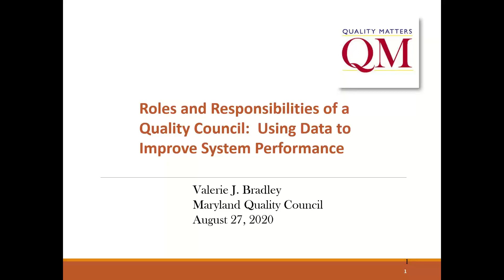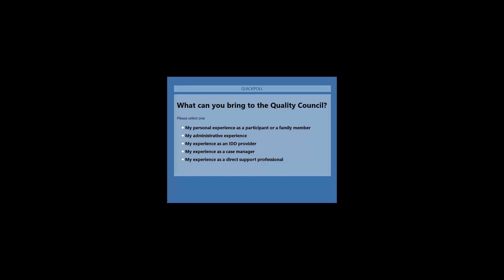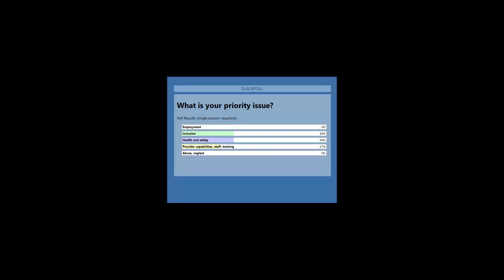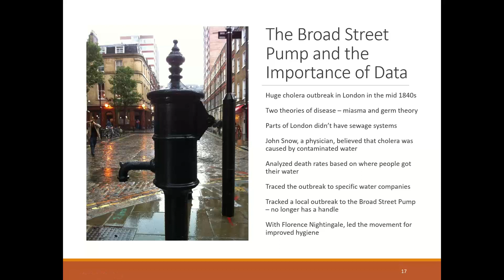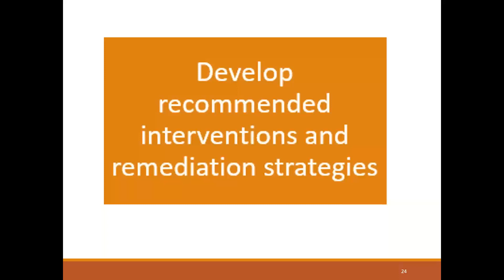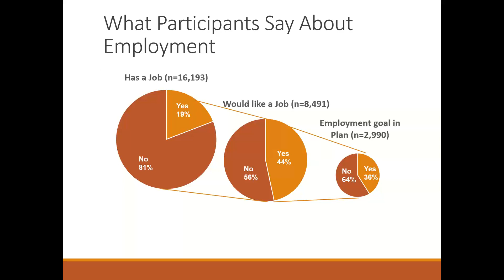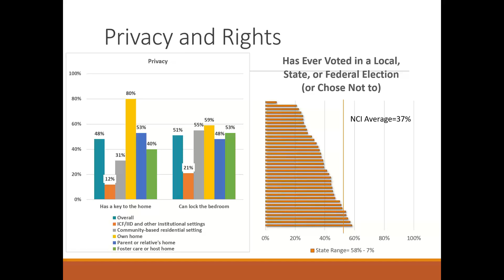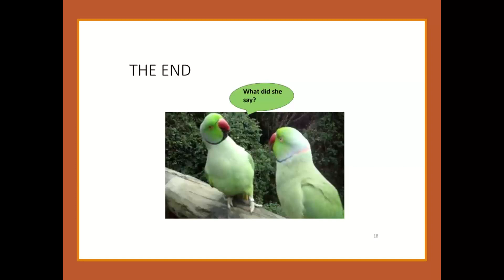Roles and Responsibilities of a Quality Council -Using Data to improve system performance on 8-27-20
The Maryland Developmental Disabilities Administration invites Val Bradley, President Emerita, from the Human Services Research Institute (HSRI) to discus Roles and Responsibilities of a Quality Council:  Using Data to Improve System Performance.